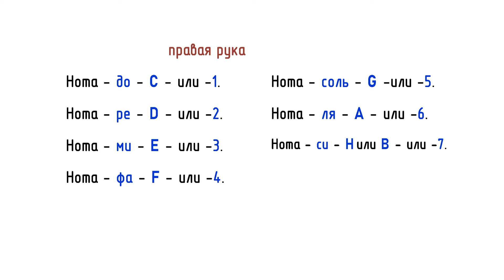🎵 «Белым снегом» Разбор песен на баяне - ноты и аккорды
Разбор песен на баяне. «Белым снегом» + Ноты и Аккорды.

Автор текста (слова): Г. Варшавский
Композитор (музыка): Е. Родыгин